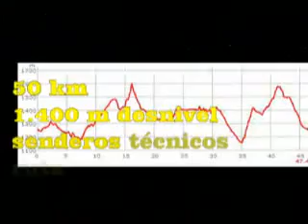MTB POR EL P.N. DE LA SIERRA DE HUÉTOR DE GRANADA